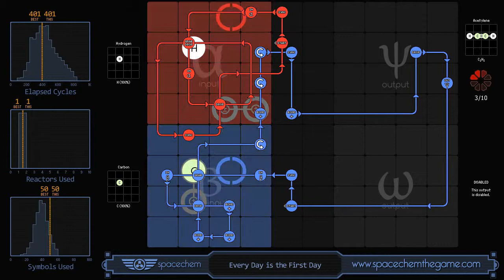SpaceChem - Every Day is the First Day (401/1/50)